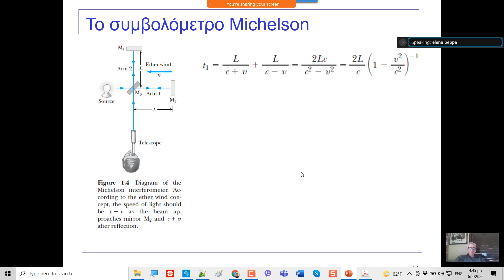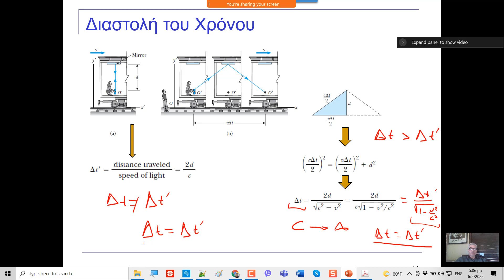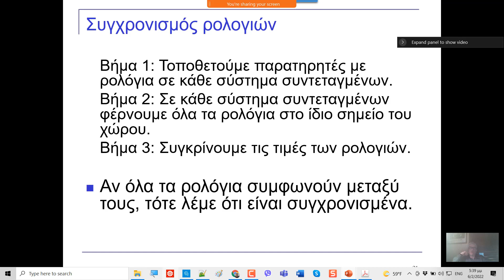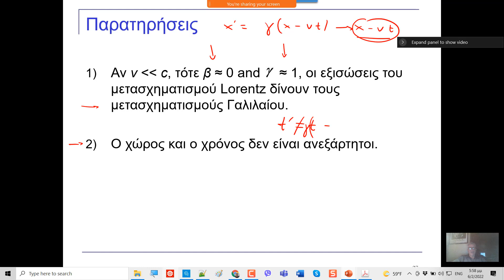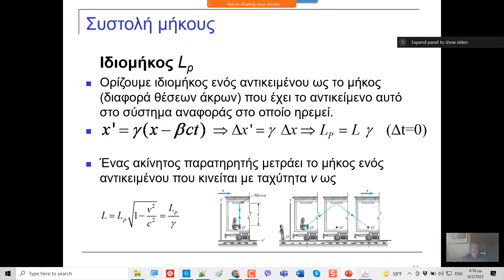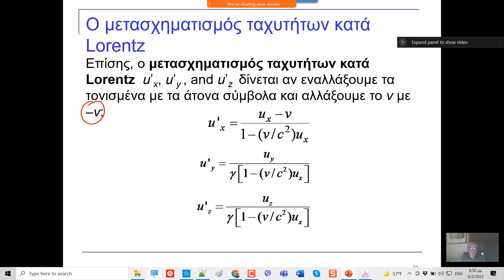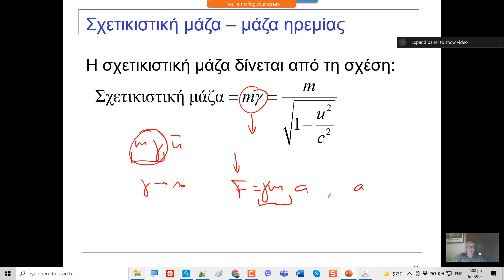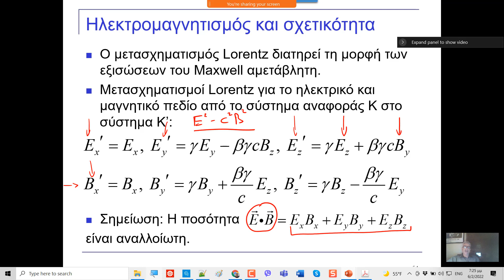ΦΥΕ34-ΟΣΣ3: Εισαγωγή στην Σχετικότητα (6-2-2022).